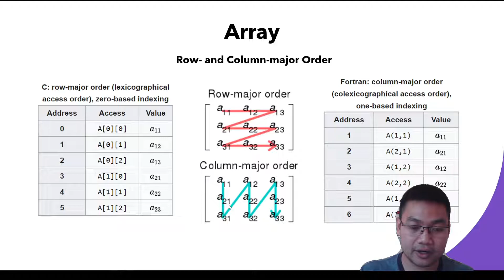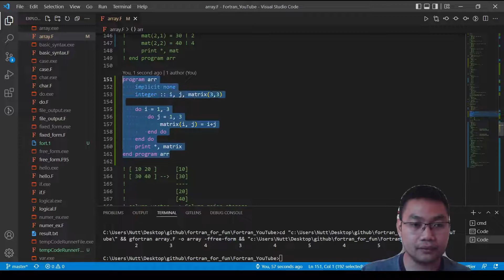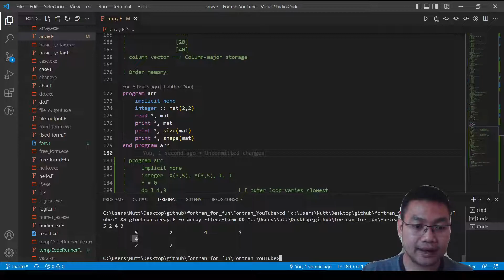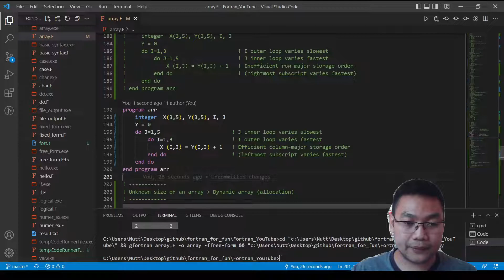สอนเขียน Fortran Ep.14.3 : Array หลายมิติและ Access Order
วิดีโอนี้เป็นส่วนหนึ่งของวิดีโอชุดการเขียน Fortran สำหรับวิทยาศาสตร์

โดย นายรังสิมันต์ เกษแก้ว